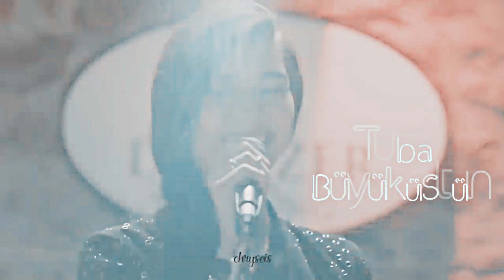» Kıvanç, Tuba, Çağatay & Neslihan (Yalnız Kalpler Kulübü)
"...welcome to the Lonely Hearts Club."